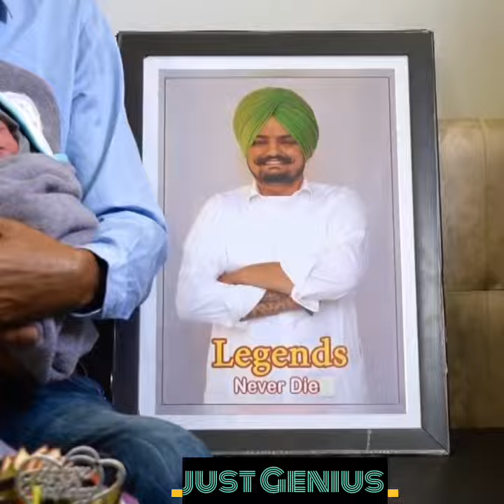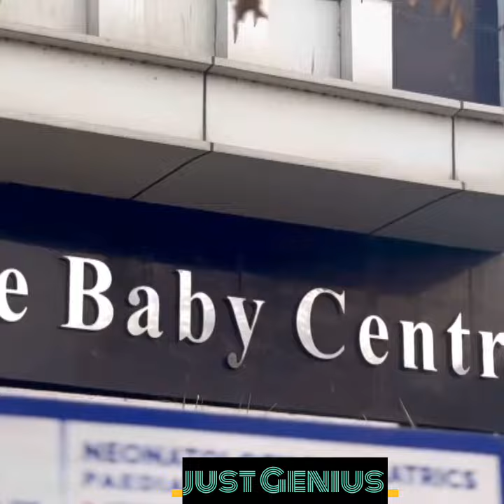sidhumoosewala sidhu_moose_wala knowledge trending news shorts